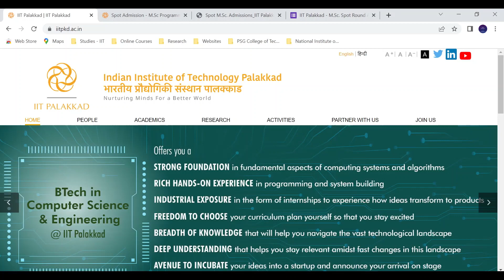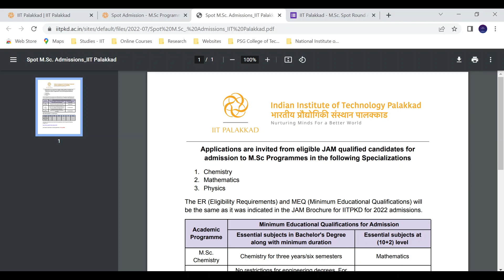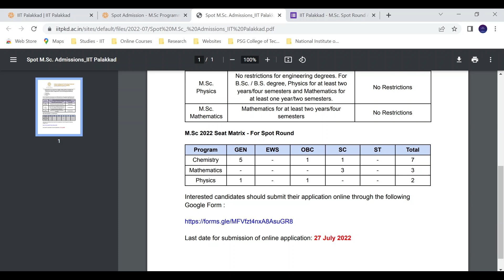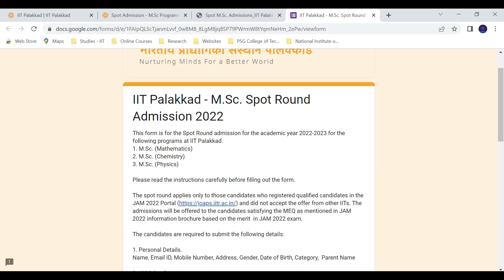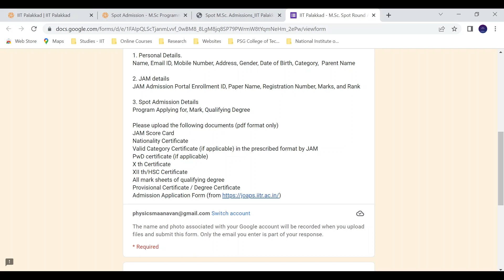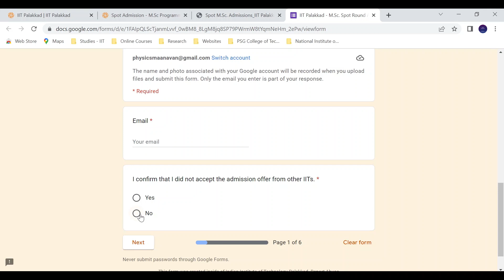IIT Palakkad MSc Spot Admissions 2022 Started! - Tamil | IIT PKD | Spot Round | Physics Maanavan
IIT Palakkad is the Third IIT Participating in IIT JAM 2022 is Conducting an Spot Round for Qualified JAM 2022 Candidates to fill their Vacant Seats after IIT JAM 2022 Counselling. More details are explained in this video.